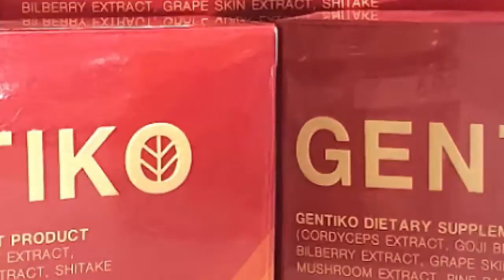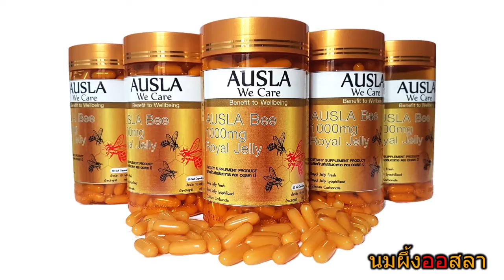Max on tour New Zealand 06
Max on tour New Zealand Taupo
ແມກຊ໌ພາທ່ຽວ ນິວຊີແລນ
ຊົມວິວເມືອງ ທ່າໂປ